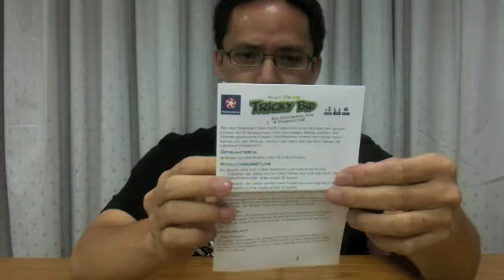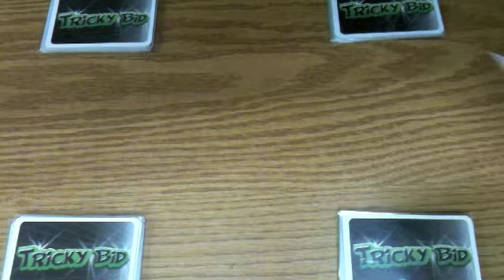桌遊介紹 Tricky Bid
Tricky Bid - Rules
拍出力ㄟˇ競標 - 規則講解

2:15 遊戲規則 Rules